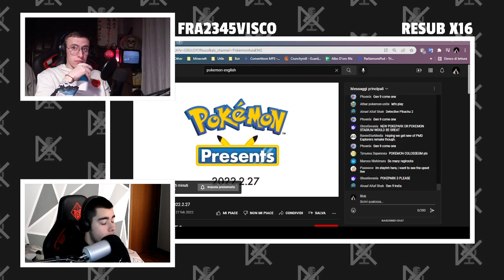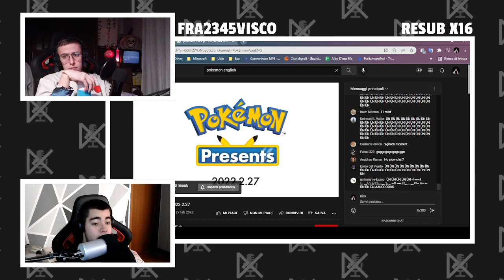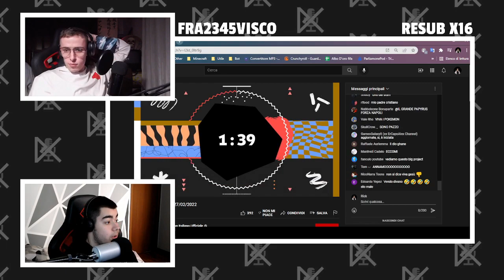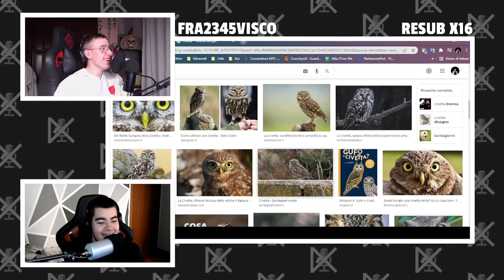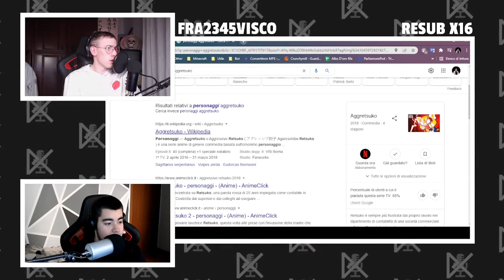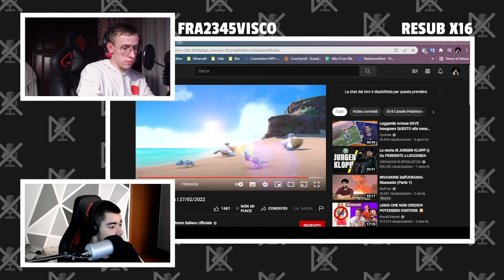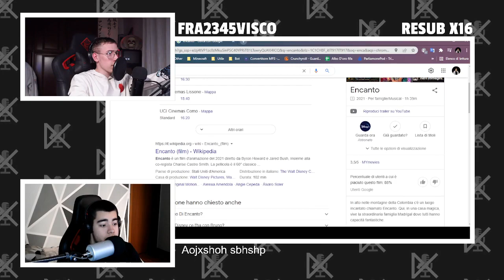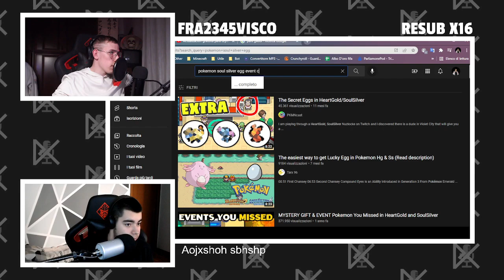NONA GEN?!?! REACTION POKEMON SCARLATTO E VIOLETTO | POKEMON PRESENTS 27/02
￬ Timestamp ￬

00:00:00 La live sta per iniziare
00:03:09 Predict e chiacchiere
00:31:04 Reaction Pokemon Presents
00:45:01 Considerazioni sul Presents
01:47:31 Grazie per essere passato, testina